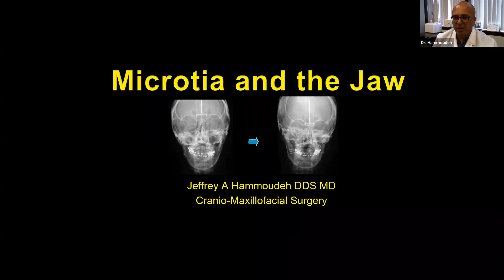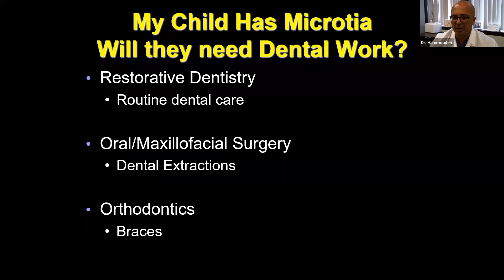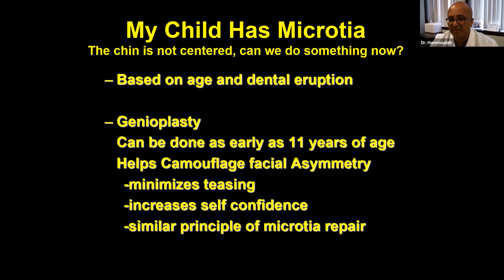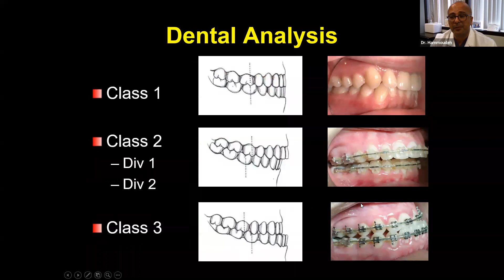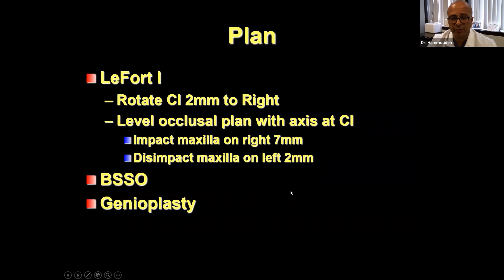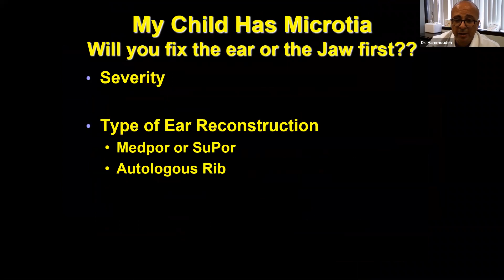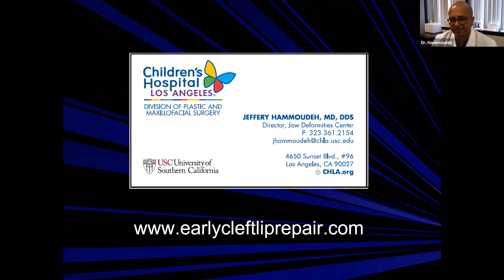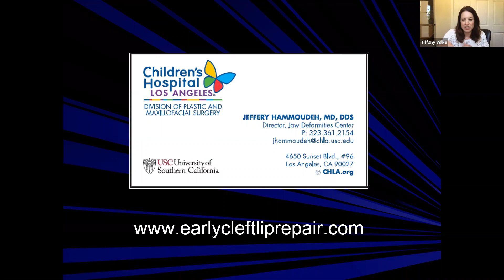Live Chat - Jaw Reconstruction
Special guest, jaw reconstruction expert, Jeffrey Hammoudeh, MD, DDS, FACS, presents on "Microtia and the Jaw" to our live viewers. Most children with a small ear, also have a small jaw. They typically need braces, as well as their wisdom teeth extracted. If the bite is off, they may need corrective jaw surgery. Watch Dr. Hammoudeh's very informative presentation:

2:05 Most children with a small ear have a small jaw
3:25 Before and after photos from jaw surgery
4:56 Will my child need dental work? (restorative dentistry, oral/maxillofacial surgery, orthodontics) Why/when is it important to have teeth extracted at a hospital versus a clinic?
6:50 Will they need jaw surgery? (severity, age, bite)
8:00 Severity based on the "CANT"
8:55 Age of jaw surgery
9:15 Genioplasty (move chin)
10:00 Surgery? distraction of mandible, SARPE, wisdom teeth, orthognathic surgery (LeFort, BSSO)
11:02 Facial, Dental Analysis
11:55 Evaluation of a specific patient
21:10 What questions would you ask a potential surgeon?

Live questions from viewers:
22:21 When should the ear reconstruction be done prior to jaw surgery? What about a tongue-tied child?
24:30 What is recovery like from BSSO?
25:50 What age should the first consultation be?
26:50 Who provides the xray for assessment?
28:00 What does the scar look like?
28:30 How do we protect the reconstructed ear during BSSO surgery?
29:52 Do you do fat transfer of the cheek?
31:27 How long does a family stay in Los Angeles for surgery?
32:55 Is jaw reconstruction and genioplasty covered by insurance?
33:55 Is it an option to do ear reconstruction prior to jaw reconstruction?

Dr. Hammoudeh's prestigious background:
USC Keck School of Medicine
Associate Chief | Plastic and Maxillofacial Surgery
Associate Professor of Surgery | Craniofacial Surgeon
Director | Jaw Deformities Center
Division of Plastic and Maxillofacial Surgery
Children's Hospital Los Angeles